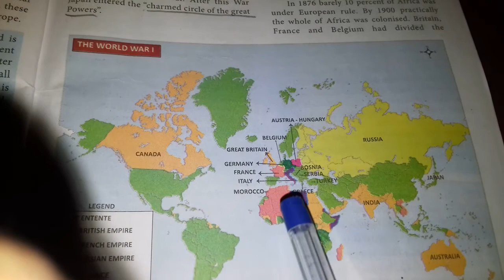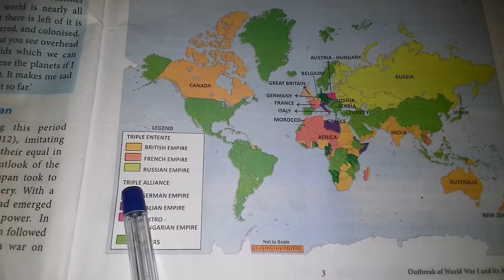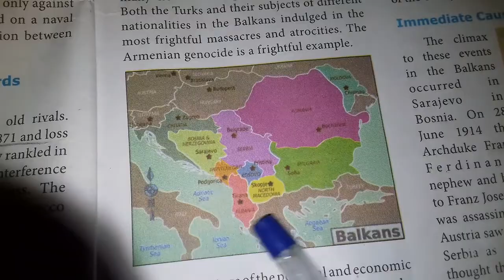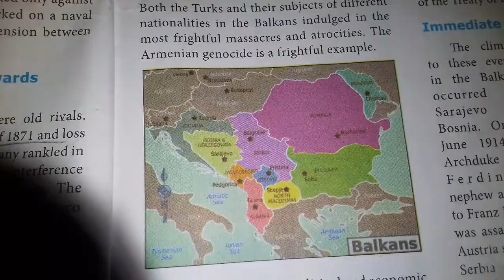Xth social class Unit-1 Maps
The world war 1&Balkans